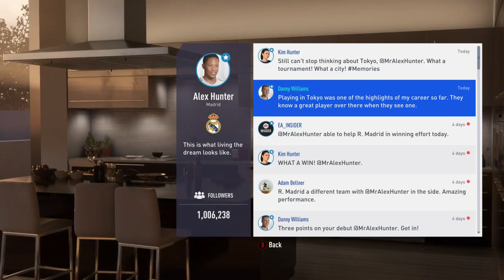FIFA 19 THE JOURNEY ! 1ST GOAL!!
FIFA 19 THE JOURNEY! JOURNEY CHAMPIONS PART 3!
OFFICIAL PART 2 OF THE JOURNEY! 1ST GOAL!! NEW CHARACTER!

FIFA 19 THE JOURNEY PART 3

PART 3

EPISODE 3

1ST GOAL

THE JOURNEY GLITCH

THE JOURNEY CHAMPIONS

THE START

THE JOURNEY REWARD

OFFICIAL GAMEPLAY

CUT SCENES

CHAPTER 1

FIFA 19 JOURNEY

ALEX HUNTER

DANNY WILLIAMS

KIM HUNTER

FUT 19